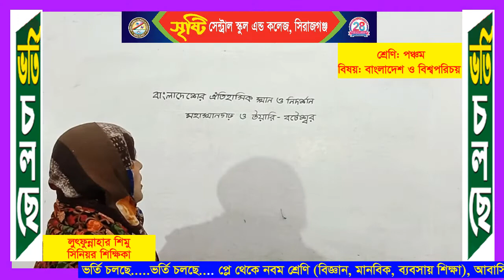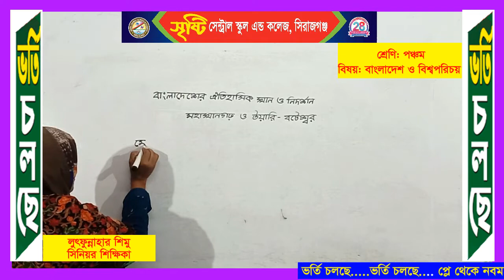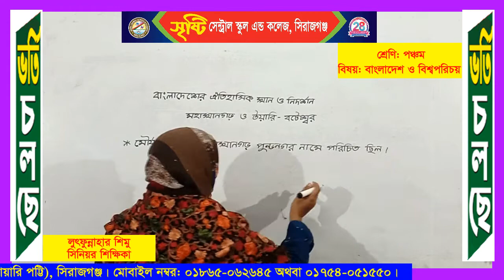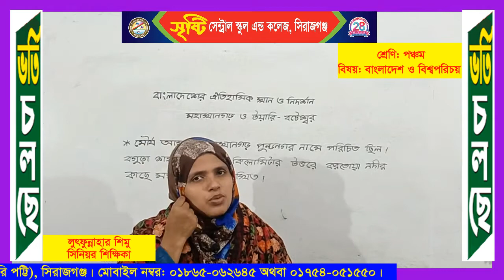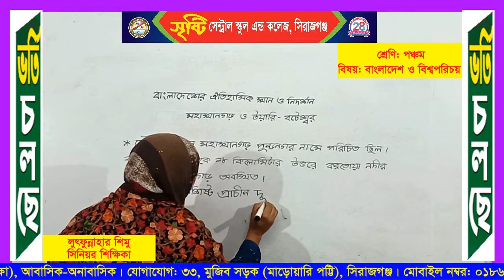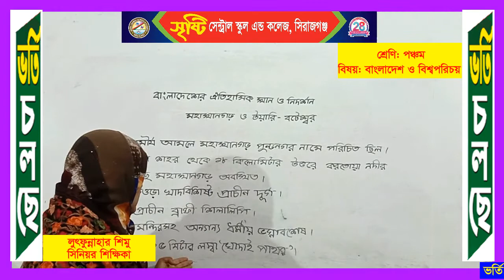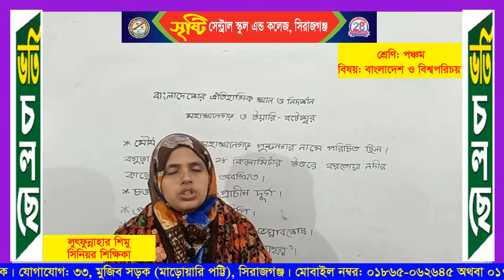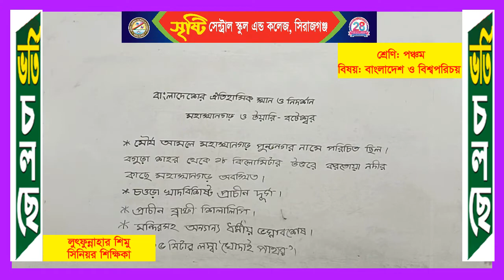শ্রেণি: পঞ্চম, বিষয়: বাংলাদেশ ও বিশ্বপরিচয়, শিক্ষিকা: লুৎফুন্নাহার শিমু